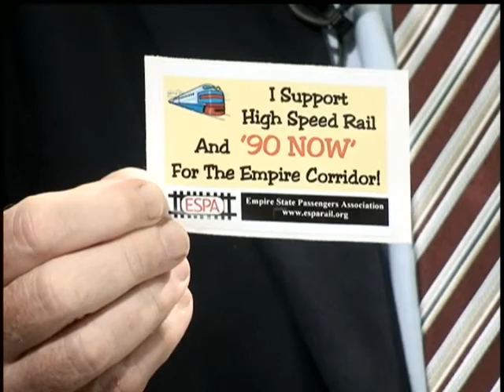New York State High Speed Rail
The Subject Matters host Joe Condon interviews Anthony M. Rudmann, Capital Region Coordinator for the Empire State Passengers Association (ESPA).